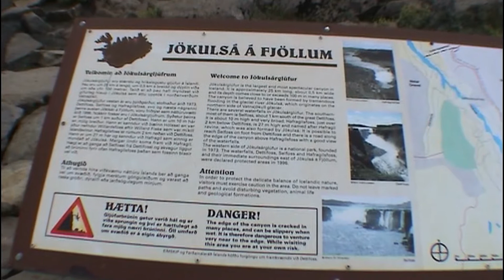Viaje a Islandia - Julio 2002 - Los Saltos de Holmatungur